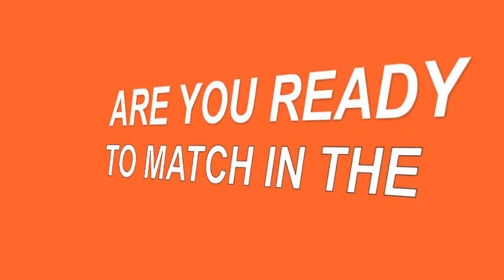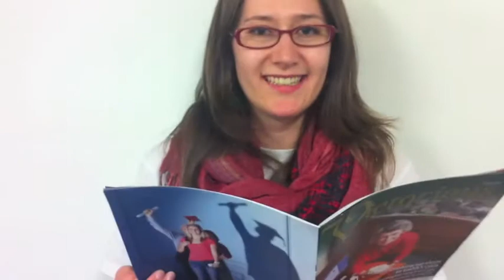Australia vs. New Zealand - The Ultimate Matching Competition 2012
It's time our two formidable countries go head to head in a traditional matching challenge. This competition pits LC vs LC in a trans-Tasmin two-month test.

May the best LC win!